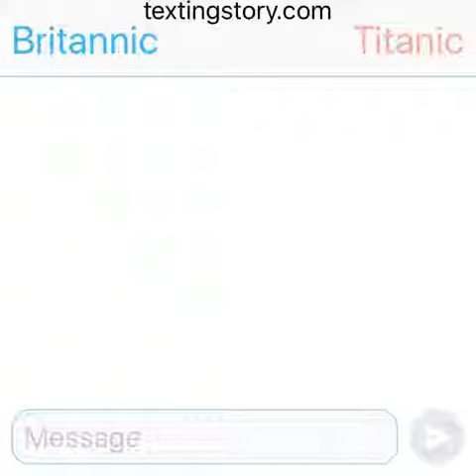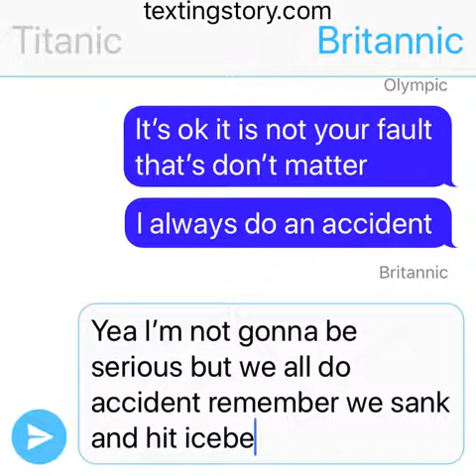Accidents-•Text story the sister ships-•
Accident happens when you got an accident that’s the moral of the story!